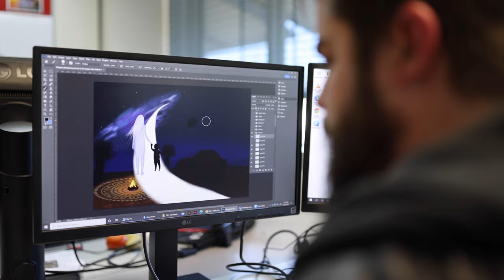Discover North Metropolitan TAFE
Come on a journey with our tour guide Adie and discover what North Metropolitan TAFE has to offer. 🤩

As the largest TAFE college in Western Australia, with nine campuses across Perth’s north metropolitan area, we offer over 350 courses from Certificates to Advanced Diplomas, apprenticeships and traineeships, plus short courses and skill sets.

So whether you’re just starting out in the workforce, looking to upskill, change careers or returning to work, we have a qualification to make your aspirations a reality.

We can't wait to see you on a campus soon! 🎉